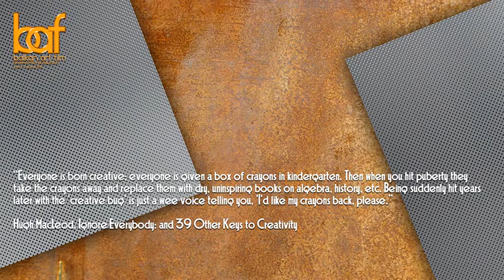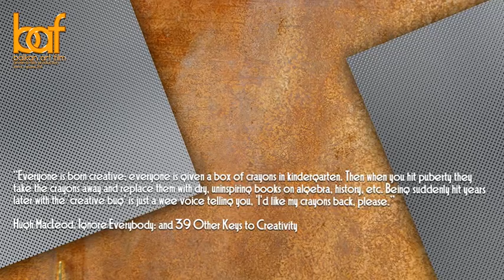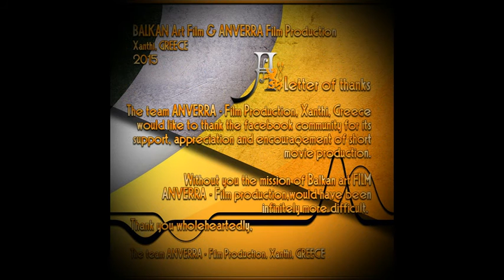ANVERRA - Film Production - The Unimaginable ART of SERGIO CERCHI - ITALIA...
BALKAN Art FILM & ANVERRA - Andrew D.MITUCA - Film Production, presents:
The Unimaginable ART of Sergio CERCHI, ITALIA...